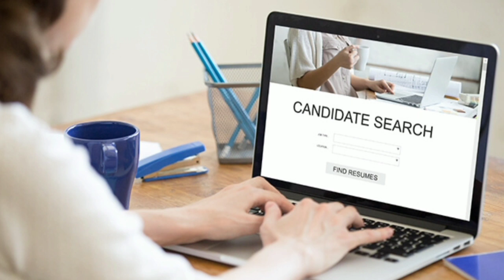LATEST IN DEMAND JOB SEEKERS FOR THESE JOBS AND THE SALARIES ACCORDING SA HOME AFFAIRS.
LATEST IN DEMAND JOB SEEKERS FOR THESE JOB AND THE SALARIES ACCORDING SA HOME AFFAIRS.

sa latest job opportunities

how to find a good job in South Africa

how to find a high paying job in South Africa

to pass an interview

how to win an interview

tell me about yourself good answer

tell me about yourself answer sample

how to answer the tell me about yourself question